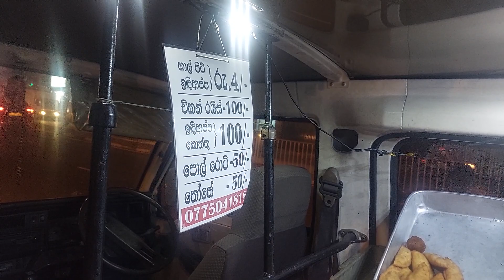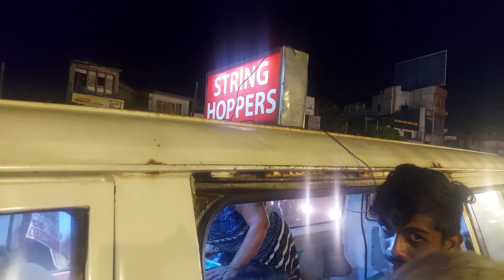ඉදී ආප්පයක් රුපියල් හතරයි පට්ට ලාබයි